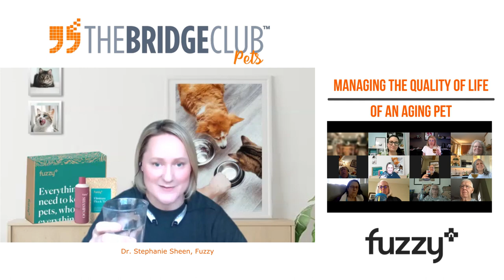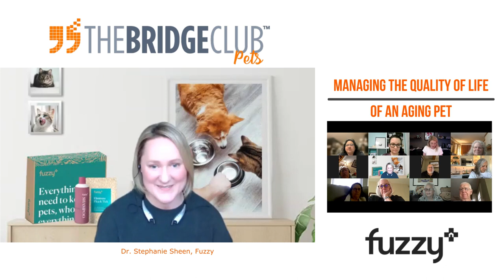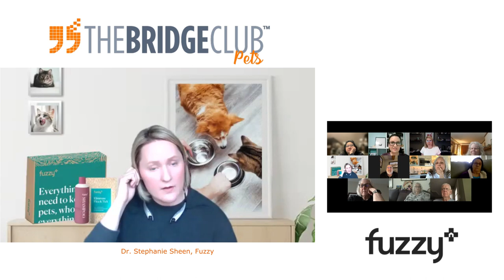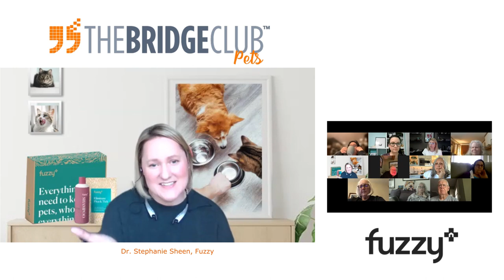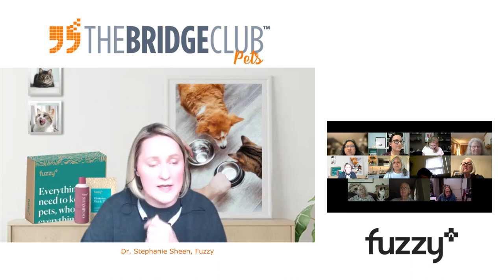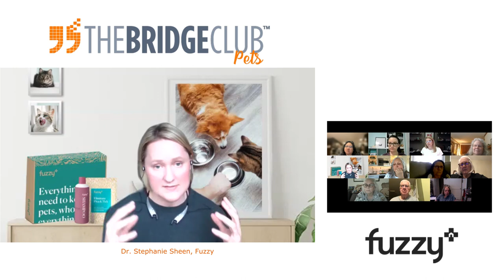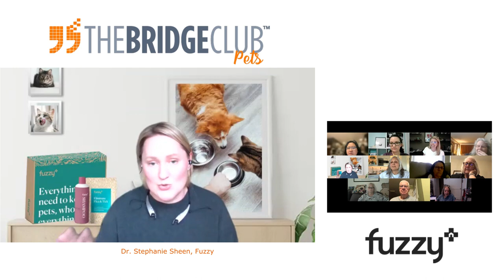Managing Quality of Life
After years of activity, your pet is now slowing down. The Bridge Club helps you know what do you need to do to help them, how can you make their lives easier. There are so many things to consider in caring for an aging pet from environmental factors to supplements, nutrition and more.

We are so fortunate to be joined by the experts at Fuzzy,  every pet parent’s other best friend with 24/7/365 support. We are joined by Dr. Stephanie Sheen to answer all your questions about caring for you aging pet.